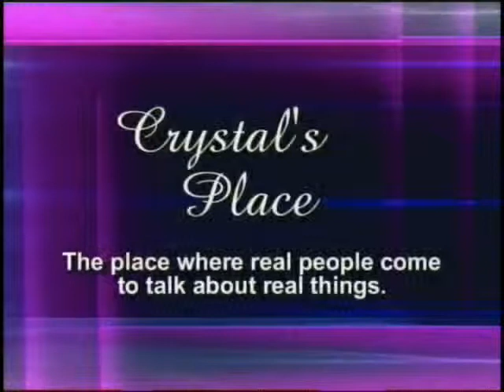Crystal's Place hosted by Crystal Feliciano tonights guest Kesha Billups